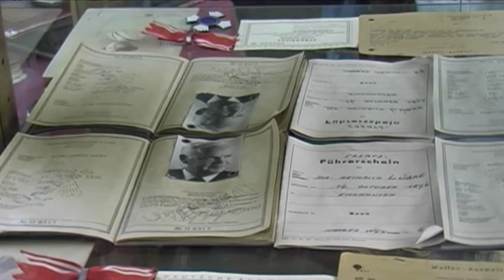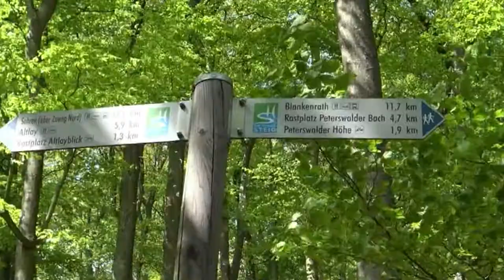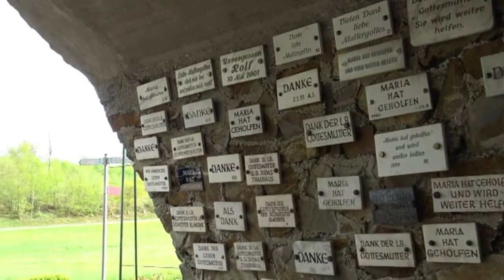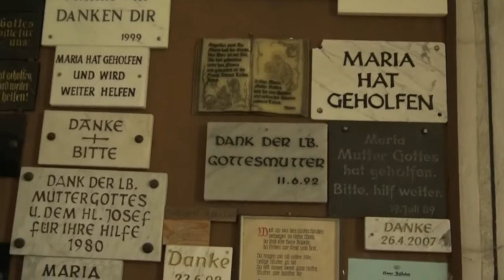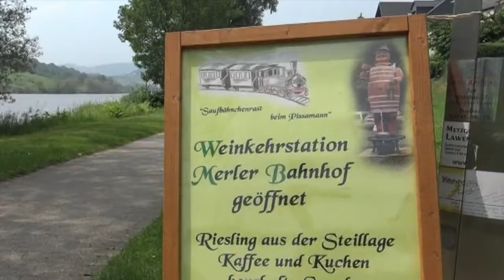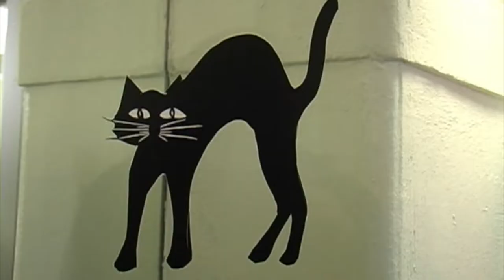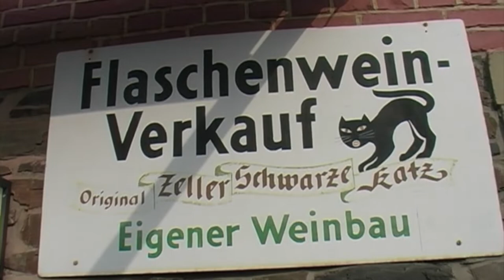Hier bei uns: Eine Reise durch das Zeller-Land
Eine Reise durch eine der interessantesten deutschen Ortschaften hier bei uns.

Ein Film von Peter Friesenhahn.